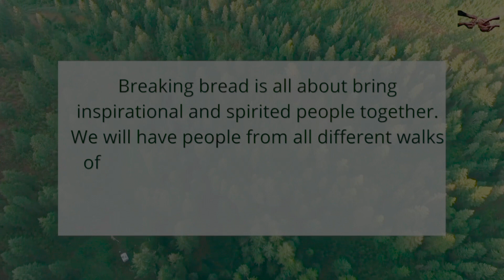I did it again 💐🌸🌞✨flowerbed